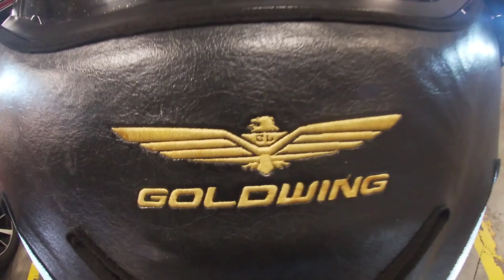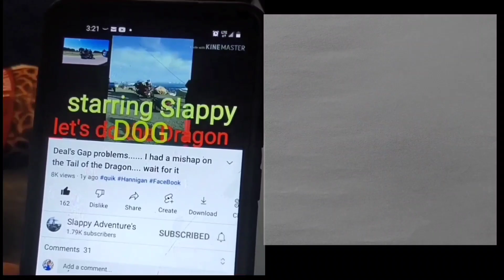Who is going to Panama city Florida for Thunder Beach❓️I am in 2 weeks.